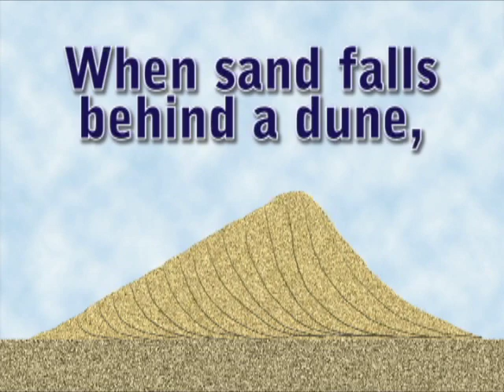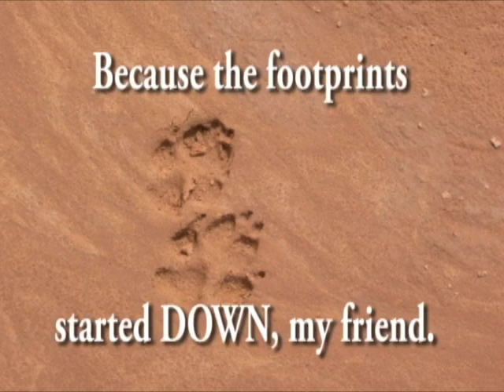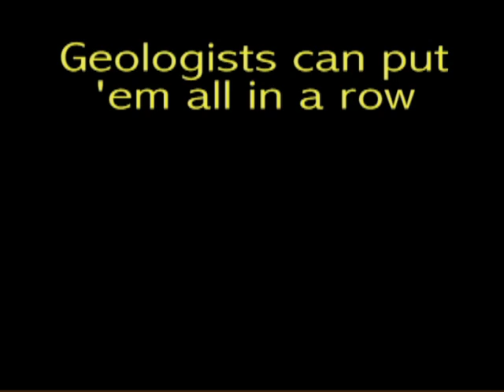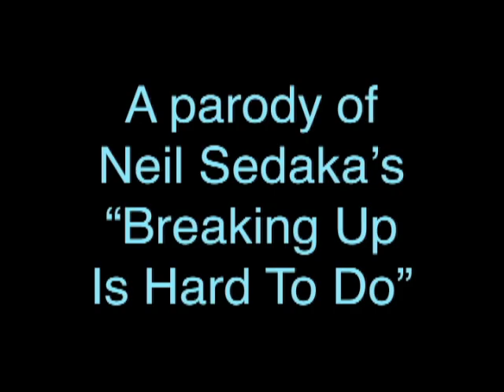Down Doo Bee Doo (psurockvideo)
Ever wonder how to tell if a rock layer is right-side-up or turned by mountain building?  Dr. Richard ALley has the answers!  This course is part of PSUs Dutton E-education Institutes open courseware initiative.